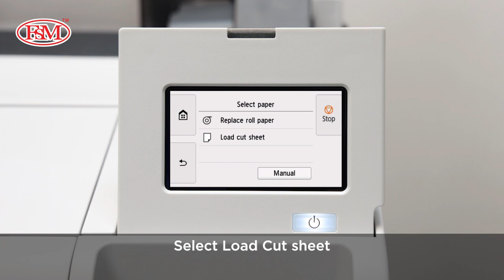Canon imagePROGRAF TM Series-Overview-Set Cut Sheet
Boundless Versatility Made Affordable

The brand new imagePROGRAF TM Series large format printer provides scalability alongside affordability in small home office printing for photos, CAD drawings and other multi-application prints. Discover greater versatility as well as accessibility in delivering quality prints ideal for your business requirements.

5-colour LUCIA TD pigment ink
24"/610 mm
Fast printing speed with L-COA PRO II
Silent printing
Single-function printer